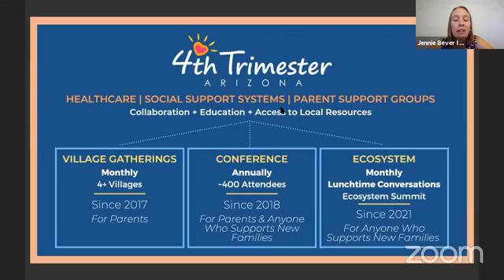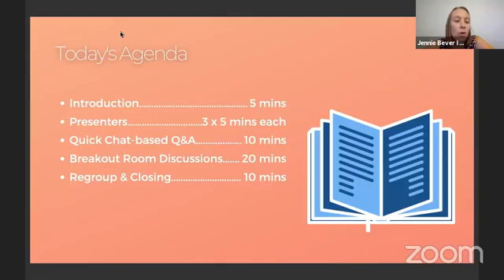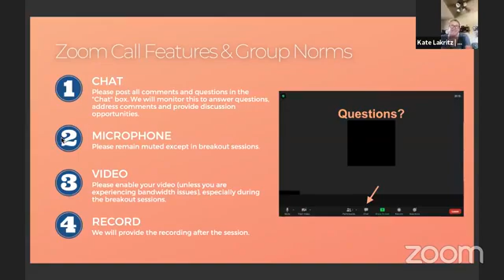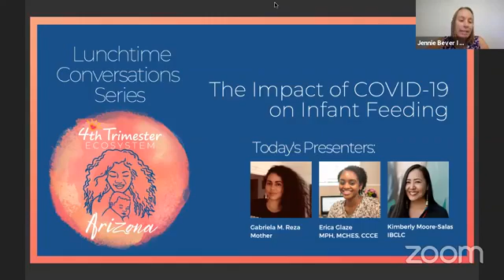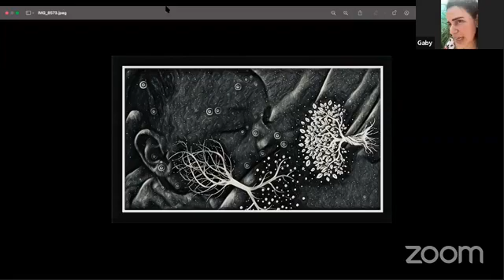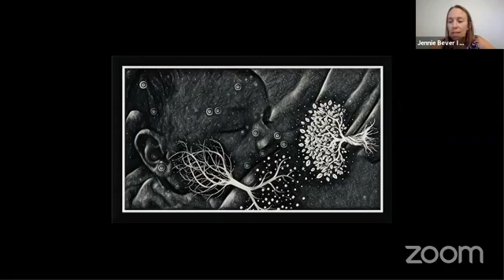Lunchtime Conversation: The Impact of Covid-19 on Infant Feeding (Part 2)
As supporters of expectant and new parents, let's collectively explore how COVID-19 has impacted Infant Feeding for our Arizona families including the resulting short-term and long-lasting implications.

This is our third topic in the "4th Trimester Lunchtime conversation" series. We'll kick off our session with a speedy sampling of perspectives from a Mom, a Community Health Breastfeeding Peer Counselor, and an International Board Certified Lactation Consultant. Next we'll collaboratively dive deeper by reacting to all that we heard and share our own experiences in breakout groups. For the final 10 min, we'll come back together to share what we found.

This Conversation's Speakers:
Kimberly Moore-Salas- International Board Certified Lactation Consultant:
Kimberly Moore-Salas has over eight years of experience in peer-counseling, clinical and educational lactation. She is the founder of Indigenous Breastfeeding Az, LLC and Arizona Intertribal Breastfeeding Coalition and serves as one of the first Indigenous women on the US Breastfeeding Committee Board of Directors. Growing up on and off the Navajo Nation, and residing in various tribal communities throughout her life, Kim is passionate about utilizing her education and experience to promote healthy living through kinship values. She enjoys spending time with her husband of twenty-three years and three daughters of whom she breastfed until they were 2 years old.

Erica Glaze- Breastfeeding Peer Counselor:
Erica Glaze is a health & childbirth educator and Breastfeeding Peer Counselor for the AZ WIC program. Given her own challenges with breastfeeding. and experience with being an exclusive pumper, she has a passion for supporting parents who exclusively pump. Her free time is enjoyed outdoors, reading poetry books, and visiting local markets. Erica is married and has a 2 year old son.

Gabriela M. Reza- Mother:
Gabriela M. Reza (Gaby) is a mama to her daughter whom she nursed for 47 months. She has been in service to birthing families since 2009 & has been a CoMadre of the Cihuapactli Collective since 2015. She is finishing her education to become a Licensed Midwife. She is a bilingual child birth labor coach at “Nuevo Amanecer Servicios Prenatales” for families who desire to learn & practice comfort measures for labor and receive rebozo support during the pregnancy and postpartum period.